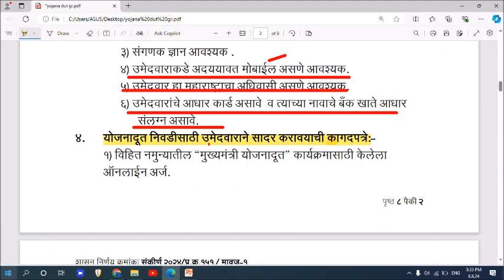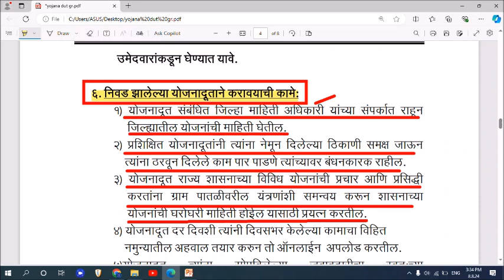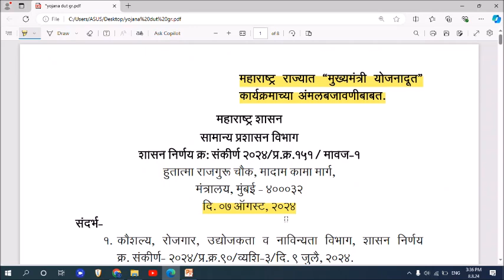Maharashtra Government Yoajana। 50, 000 Vacancies। Yojana Doot। Gr आला। योजना सुरू ।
नमस्कार मित्रांनो Techno Atharwa या YouTube चॅनलवर आपले स्वागत. मित्रांनो आजच्या Video मध्ये आपण बघणार आहोत की, Maharashtra Government Yoajana। 50, 000 Vacancies। Yojana Doot। Gr आला। योजना सुरू । याची संपूर्ण माहिती या video मध्ये देण्यात आली आहे. धन्यवाद। # Maharashtra Government Yoajana,  #50, 000 Vacancies, Yojana Doot,